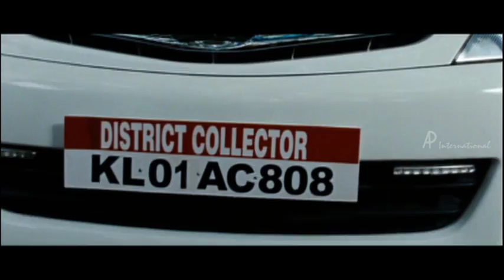Vadhyar Movie Climax | Jayasurya saves the girls | Villagers realise truth | End Credits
Jayasurya saves the girls and Villagers realise truth in Vadhyar Movie Scenes. Vadhyar Malayalam Movie features Jayasurya and Ann Augustine. Directed by Nidheesh Sakthi, produced by N Sudhish, music by Manoj George and Rinil Gowtham. Vaadhyar movie also features Menaka, Nedumudi Venu, Salim Kumar, Harisree Ashokan, Vijayaraghavan among others.

Star Cast: Jayasurya, Ann Augustine, Menaka, Nedumudi Venu, Salim Kumar, Harisree Ashokan, Vijayaraghavan
Directed by: Nidheesh Sakthi
Produced by: N Sudhish
Cinematography: Pradeep Nair
Edited by: Ranajan Abraham